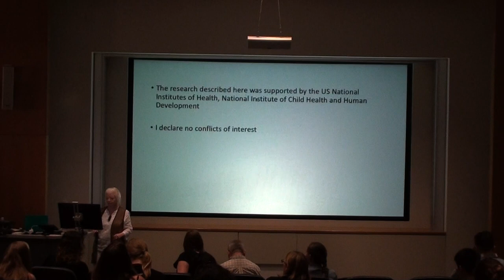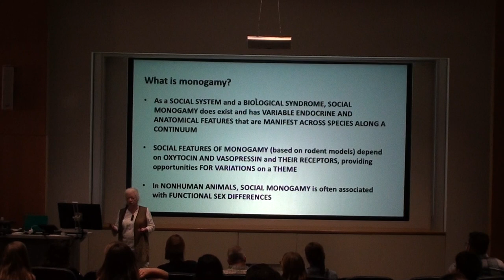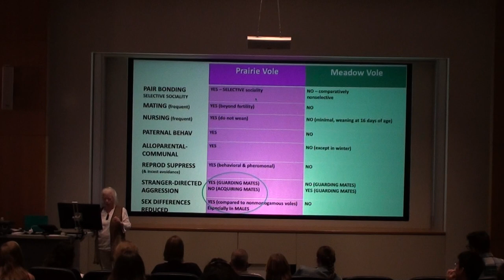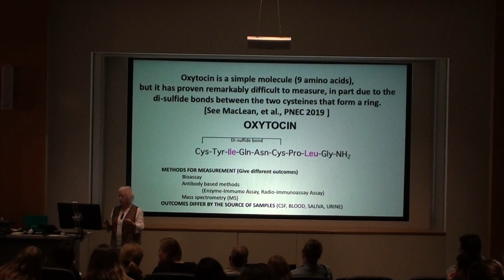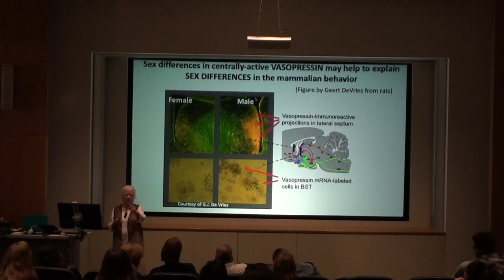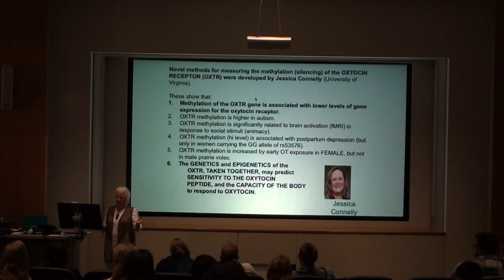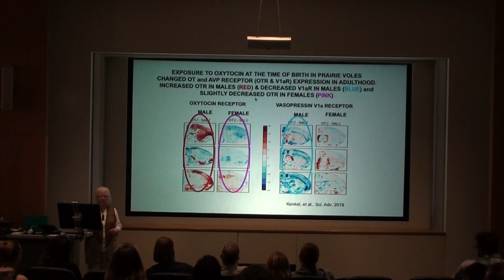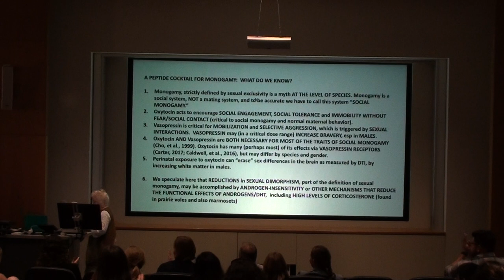Vole meeting 2019 - Sue Carter